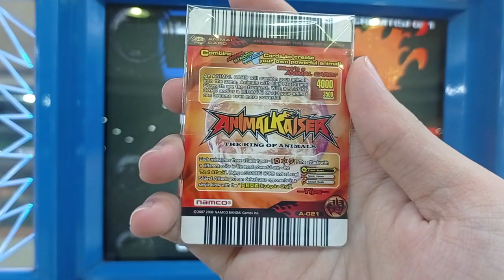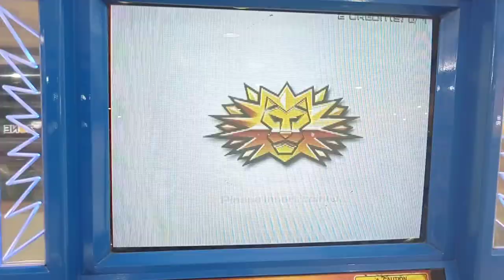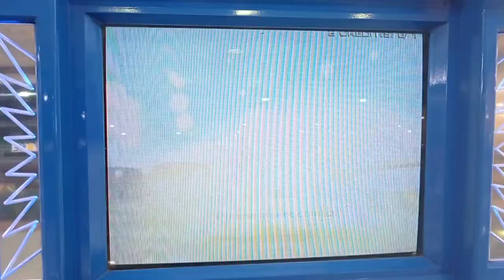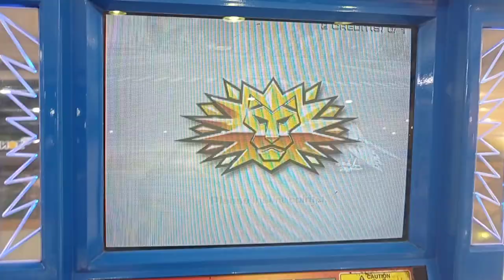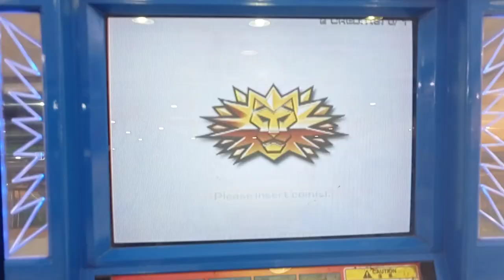Indian Gavial | Animal Kaiser Evolution 8DX Gameplay #23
from the first and second wins, that's very helpful because my indian gavial hp still full